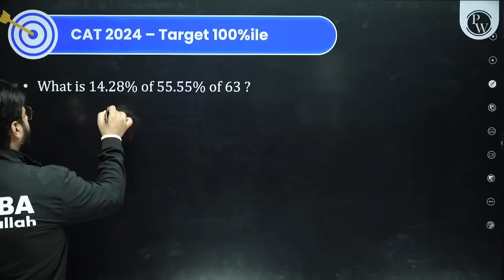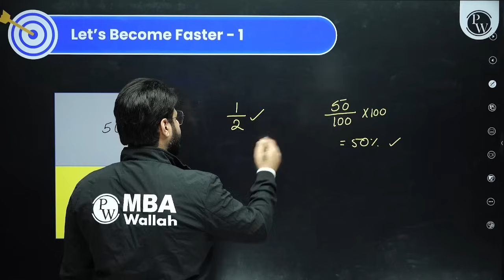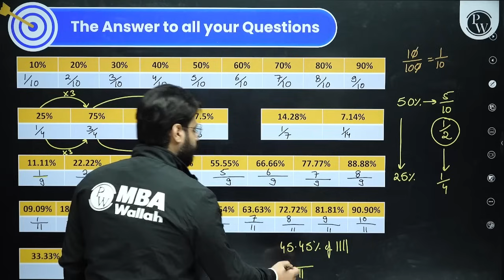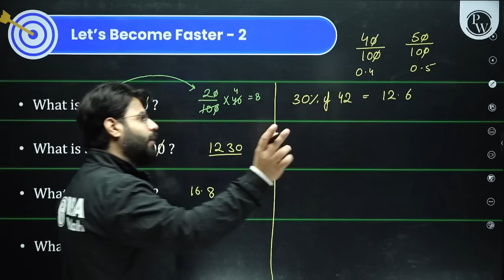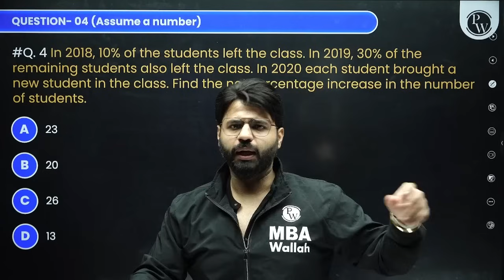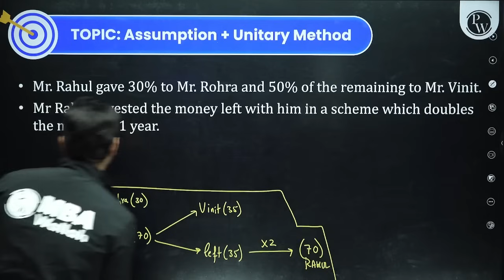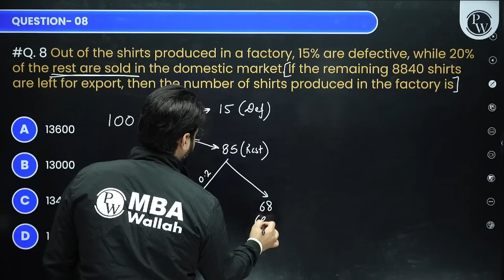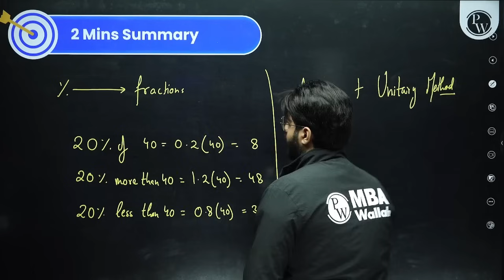Percentage Essentials | CAT 2024 | Quant Arithmetic | Lecture 1 | CAT 2024 Essentials Batch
📕 Batch/Course Links  -

CAT and OMETs Test Series CAT MOCK TEST SERIES 1.0 + CAT AND OMETs Test Series Combo

DO YOU FEAR MATH? Are you worried about the basic foundation and approaches for CAT 2024? Well Rahul Sir and MBA WALLAH has got you covered. Dive into this Percentage Essentials video. You will learn about those short tricks and approaches and basic foundations that will help you excel in the topic: PERCENTAGE. Learn how to assume a good number and bypass equations to solve questions thus cutting short the time from 2 minutes to even 30 sec per question. Learn to Ace CAT 2024. Happy learnings.

📌 PHYSICS WALLAH SOCIAL MEDIA -
Introduction - 00:00 - 4:59
Percentage and Ratio - Meaning and Relation -    4:59 - 39:18
Trick of Assuming Number - 39:18 - 54:54
Assuming Number and Unitary Method-  54:54 - 1:10:34
Multiplying Factor  -  1:10:34 - end